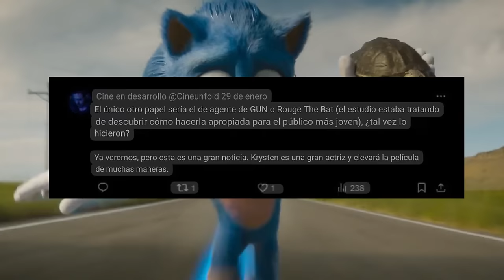AMY ROSE Y ROUGE EN SONIC 3 LA PELÍCULA SEGÚN FILTRACIÓN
Según un usuario que ha ganado popularidad, Amy Rose y Rouge the bat estarian casi confirmadas para Sonic the movie 3, la película de Shadow y Sonic más esperada del 2024. Esta es toda la información al respecto sobre los rumores y la nueva filtración

Fuentes y créditos:

- Diseño de Amy de la miniatura por doublestuffed 💙
- Diseño de Rouge por @kiteoftwilight
- Diseño de Shadow por @JoãoFilipeSantiago